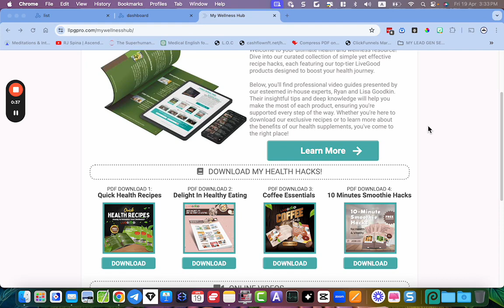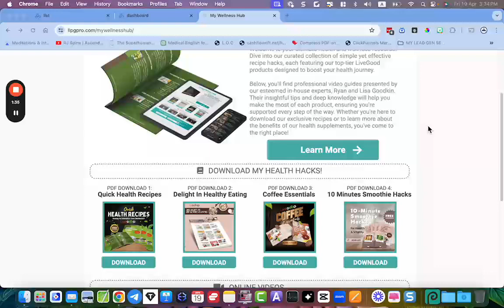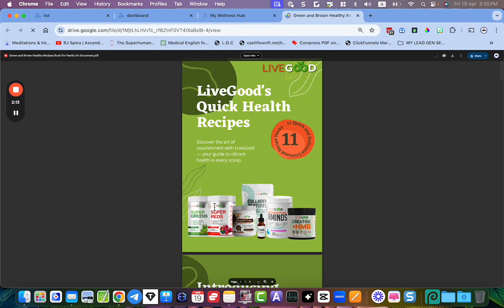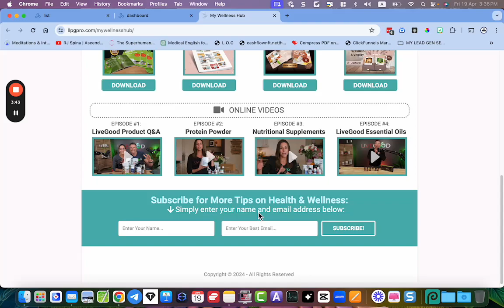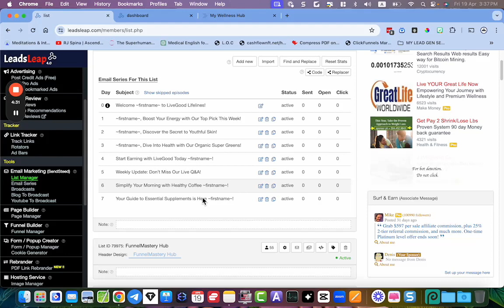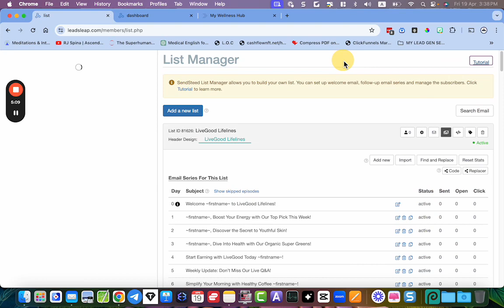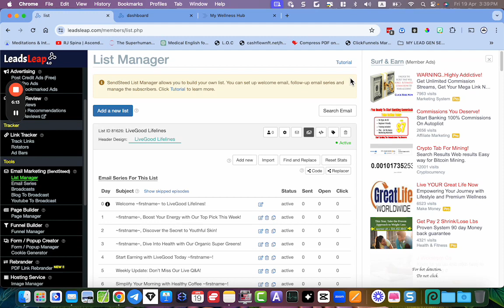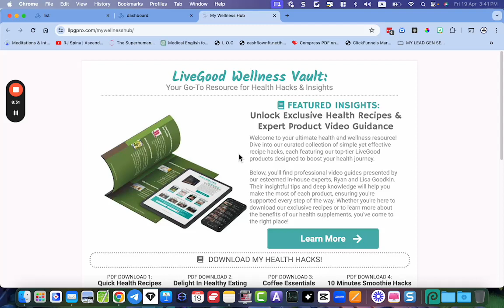Maximize Your LiveGood Business with My Custom Funnel!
🚀 Unlock the potential of your LiveGood business with my specially designed funnel! This video outlines how you can access and customize a powerful marketing tool tailored for LiveGood products and opportunities. Don't miss out on this chance to enhance your marketing strategy and grow your network efficiently.

🔗 IMPORTANT: To access my exclusive share code for this funnel, please send me a private message. Get ready to transform your approach and achieve great results

Interested in this funnel? Private message me to get the share code and start customizing your own high-converting funnel today!

Video Chapters:
0:00 - Introduction to the Funnel
0:30 - Benefits of a Customized Funnel
1:13 - New LiveGood Products Update
1:29 - How to Customize the Funnel
2:07 - About Non-Rebrandable PDF Downloads
3:00 - Direct Links to LiveGood Official Website
3:50 - Overview of Email Follow-Up Series
6:06 - Tutorial and Support Information
6:27 - How to Obtain the Share Code
7:22 - Call to Action: Join and Partner with Me

🌟 **ATTENTION ASPIRING ENTREPRENEURS!** 🌟

🌟 Looking to achieve online success? 🌟

✨ **Discover a Revolutionary FUNNEL That Unleashes 4 Streams of Income!** ✨
🚀 **It's FRESH OUT OF THE BOX! Don't miss out!**

🛠️ **Elevate Your Marketing Game with My Top-Recommended Tools:**
🌈 **HOT Picks Just for You:**

🌟 **Embark on Your 6-Figure Journey in Just 6 Months:**

🔒 **Secure Your Spot in the Powerline & Watch as Success Builds Below You:**